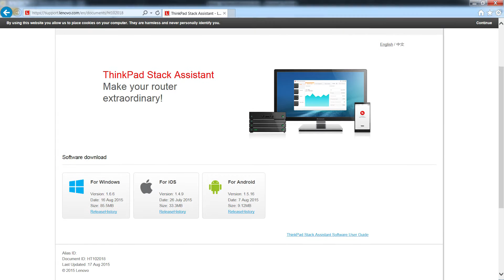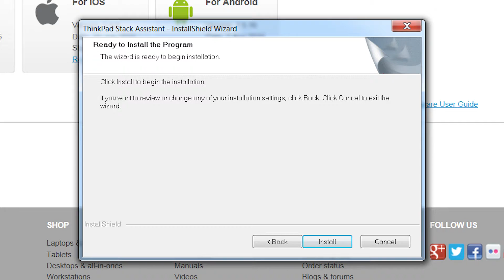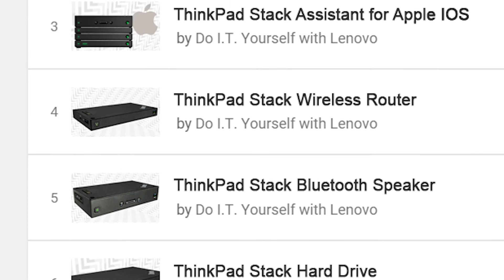How to install ThinkPad Stack Assistant for Windows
This how-to video will teach you the process for downloading and installing the Assistant app onto your Windows device. for more videos.
This essential software adds functionality and allows your Windows device to control your ThinkPad Stack system.